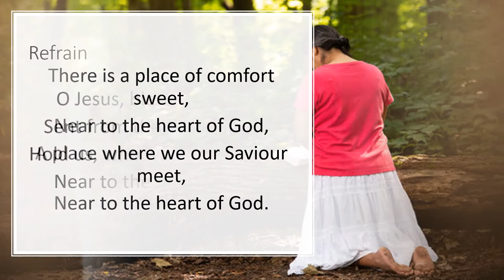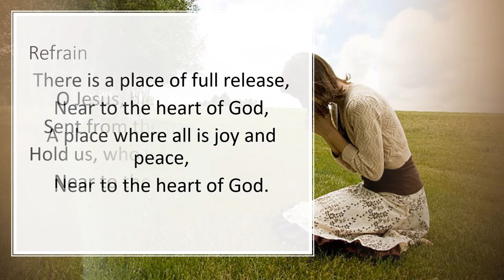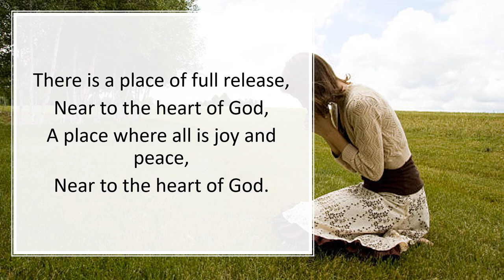681 There Is a Place of Quiet Rest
Choir and Special – Choir and Special

Lyrics:
Tune: C.B. McAfee
(Near to the Heart of God. With Refrain)

SDAH: 495